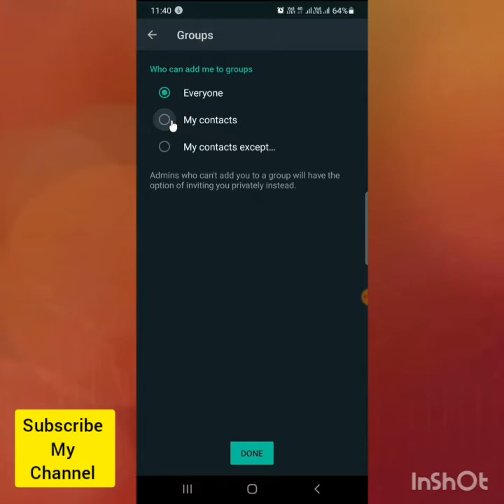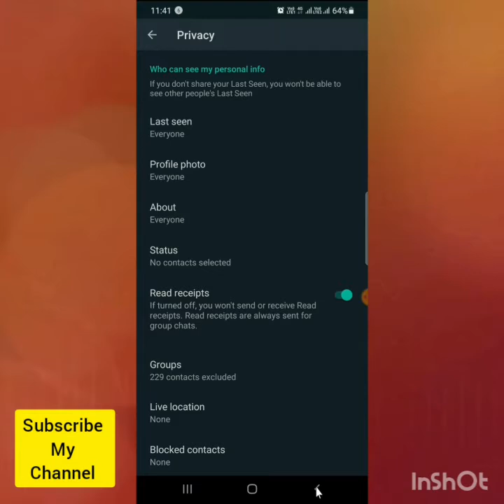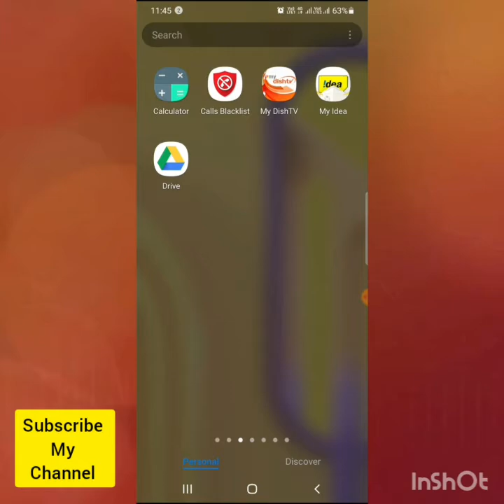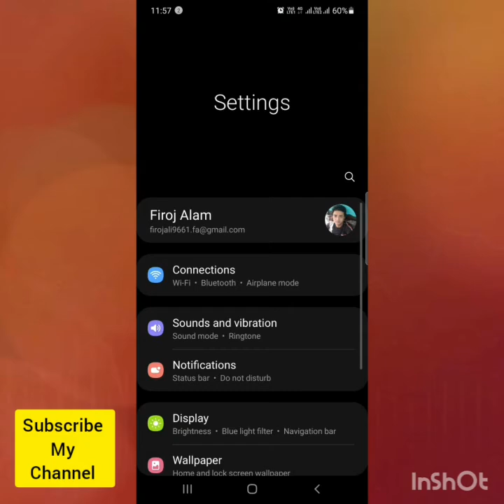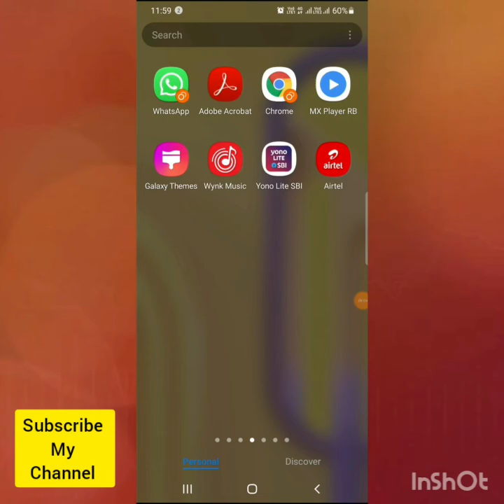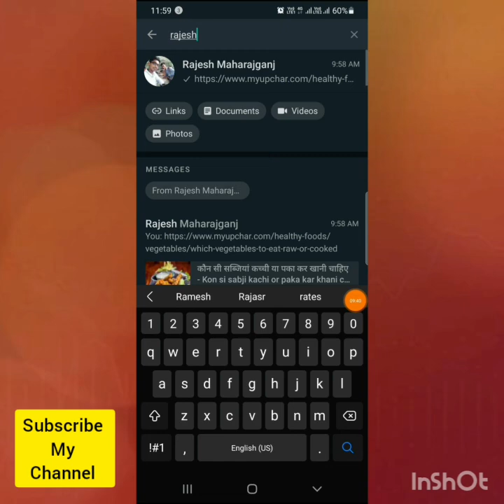कोई भी Whatsapp Groups में Add नही करेगा आपकी Permission के बिना | Whatsapp pe number show nahi hota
Whatsapp pe contact list show nahi ho raha hai WhatsApp Group me koi bhi Add kar deta hai |
Whatsapp trick
Whatsapp best features